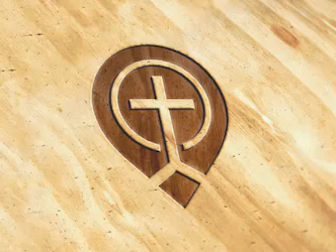The Glitch That Keeps On Giving -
Indexed by the Body of Christ  - None - Elevation Church